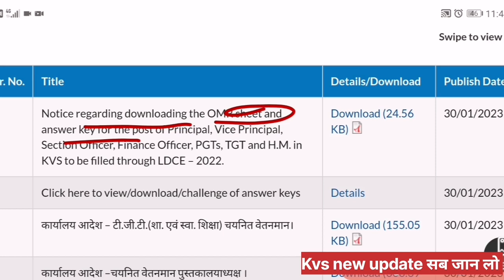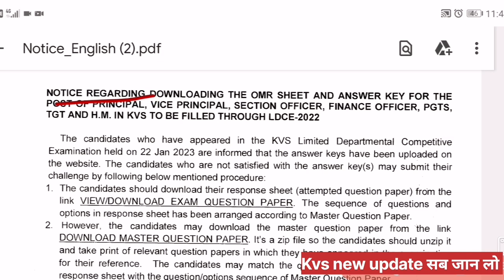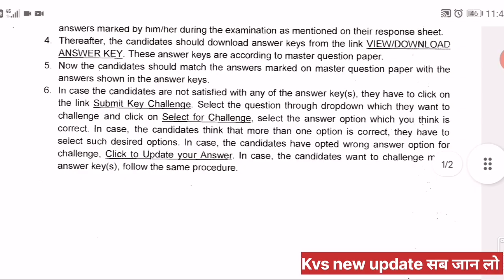KVS URGENT NOTICE RELEASED ON 30 January 2023 |KVS EXAM NEW UPDATE | govt jobs |jobs updates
Kvs exam. की new updates aai hai
Ldce ke exam se related
kvsvacancy2022latestnews kvsvacancy kvsupdate kvs ki new update kvs ke lie question